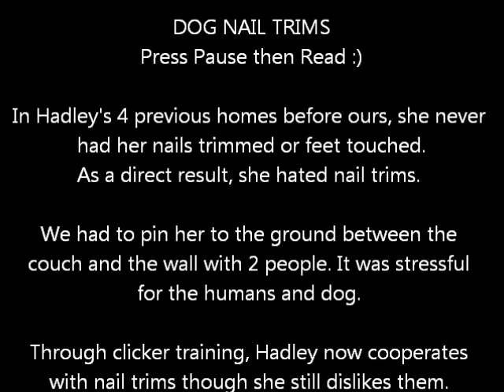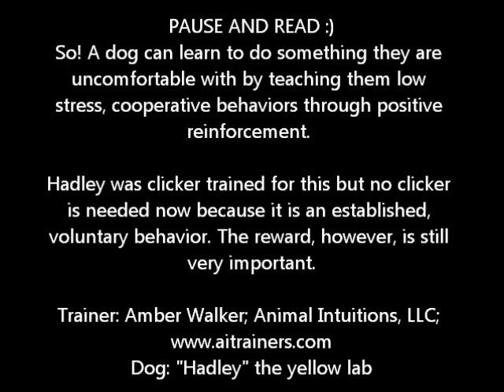Final Hadley Nail Trims.wmv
My dog showing classic behaviors any dog can show when they are uncomfortable in any situation.  Press the pause button often while watching the video to read about Hadley and her behaviors as she gets her nails trimmed.